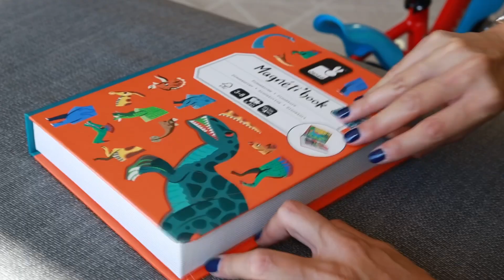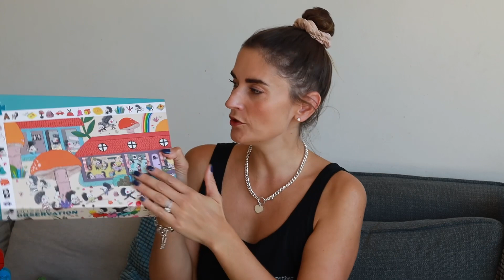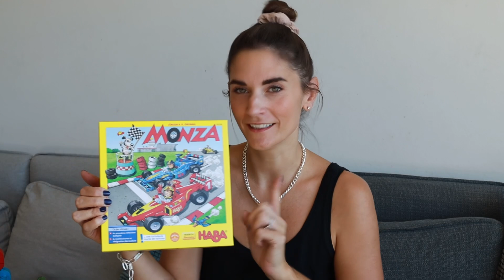10 cadeaux pour les 3 ans d’Axel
Qu’est-ce que le temps passe vite, Axel a déjà 3 ans! 🥲❤️

On a organisé une super fête et il a été gâté. Vous avez été nombreux et nombreuses à me demander ce qu’il avait reçu! Je vous montre dans cette nouvelle vidéo, le top 10 des cadeaux qui lui ont été offerts. Il était si content 😍

J’espère que ça pourra vous donner des idées les chats et que vous pourrez à votre tour gâter vos bouts de chou 🥰❤️ N’hésitez pas à partager vos idées, vos bons plans cadeaux!

Des bisous,
Miaouuu

N'hésitez pas à activer les notifications en cliquant sur la petite cloche !